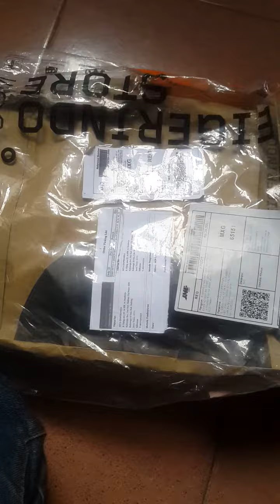BUAT BAHAN REVIEW : Unboxing selempang eiger